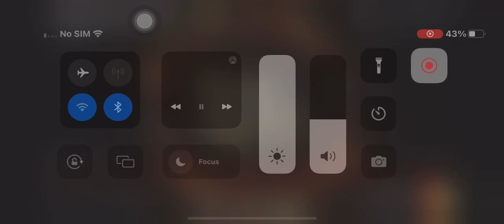Burger King ad but it's 0.25x slowed up